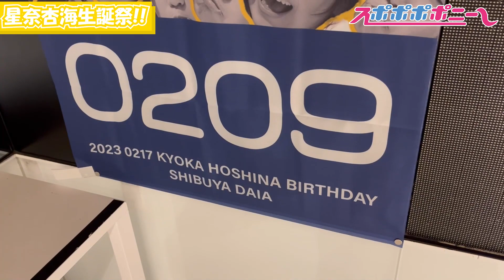【スポポポポニー】星奈杏海生誕祭2023の舞台裏に密着!! 星奈がステージに置いてきたもの!?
2023年2月17日、東京「shibuya DAIA」にて我らのスポポポポニーのメンバー、星奈杏海の生誕祭ライブが行われた。

主役の星奈杏海は特技でもある自作のドレスを身にまとい、ファンの歓声に応えた。

スポーツから芸能も「スポニチチャンネル」